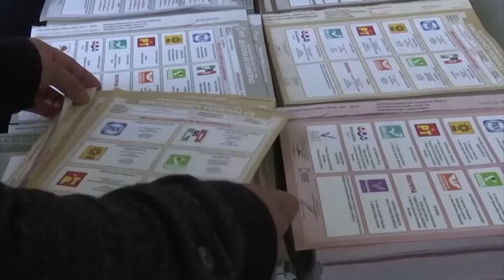Trabajan IEEG y salud para evitar riesgo de contagios en las elecciones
Autoridades de salud trabajan de manera coordinada con el Instituto Electoral del Estado de Guanajuato con el objetivo de garantizar que el proceso de elecciones se lleve a cabo de la mejor manera posible sin afectar la salud de los ciudadanos.